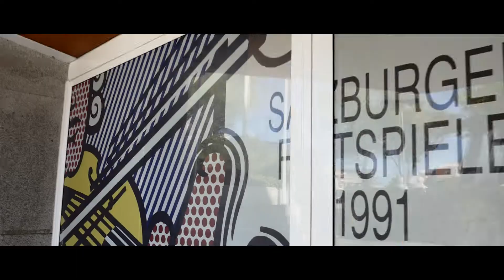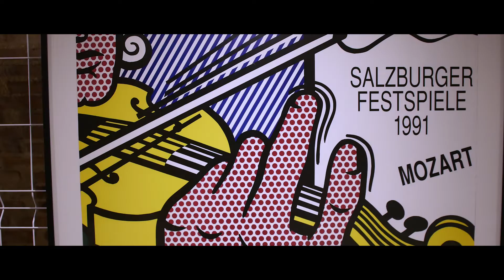Descubre Roy Lichtenstein. Posters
Las obras de la exposición Roy Lichtenstein. Posters, provienen del Museum für Kunst und Gewerbe de Hamburgo –propietario de las mismas-, ofrece una aproximación novedosa a la obra del artista. Dividida en seis secciones temáticas,
cuyas obras
la muestra agrupa los 76 carteles que la conforman según la finalidad para la que fueron diseñados, y en ella podemos advertir cómo crea, altera o repite los motivos principales de los carteles atendiendo a las diferentes circunstancias del encargo.